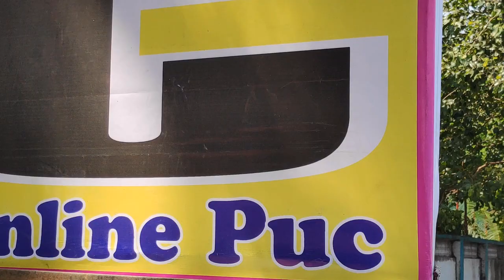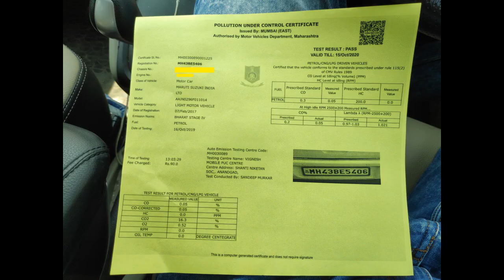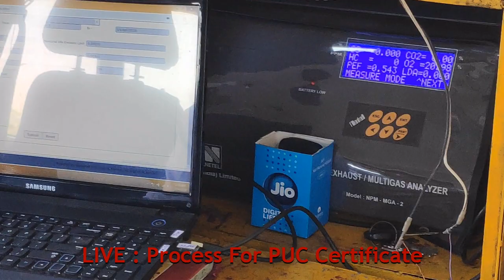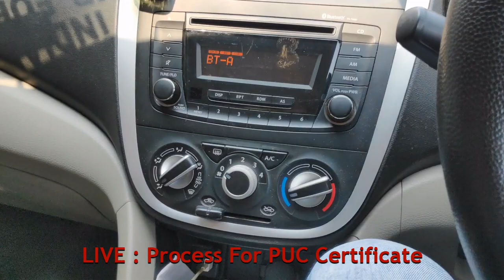How To Do Online PUC ?? 🤔🙄